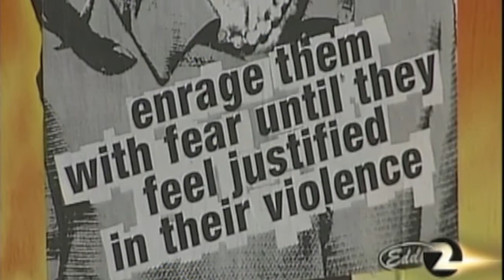Street Artist Eddie Colla's Sarah Palin poster on KTVU News - Warholian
This is San Francisco KTVU News coverage of street artist Eddie Colla's Sarah poster which was placed throughout the city on the night of 1/11/11.

The poster reads "Enrage them with fear until they feel justified in their violence."  A tongue and cheek reference to Palin's use of crosshairs on political opponents.